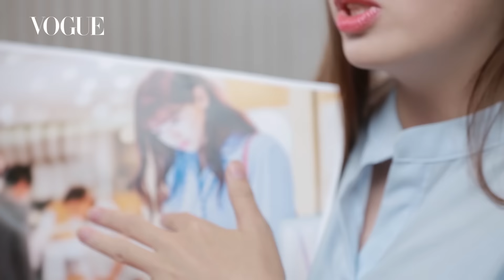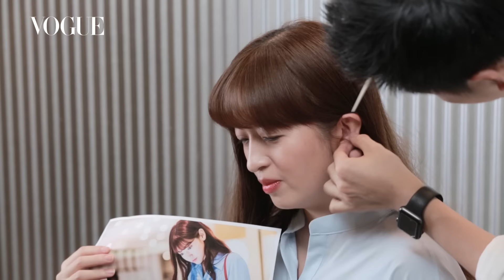手殘女也能上手！名師傳授Doctors 朴信惠的浪漫微捲髮｜髮型教學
今夏最火紅的韓劇《Doctors》看了嗎? 女主角朴信惠在劇中留著一頭浪漫微捲的中長髮，搭配空氣感彎度瀏海、浪漫又飄逸，想打造、專業髮型師教你用常見的美髮工具、搭配最簡單的手法，即使是重度手殘女都能輕鬆學會。

√ 素人改造3步驟！化身超正女孩非難事
√ 瘦腿、塑腰、練翹臀！最多減肥資訊看這裡